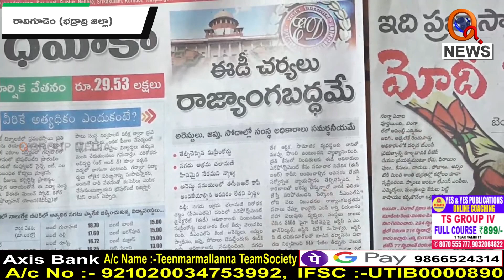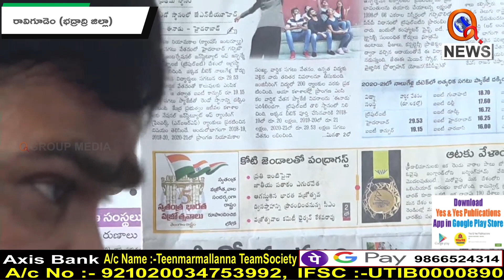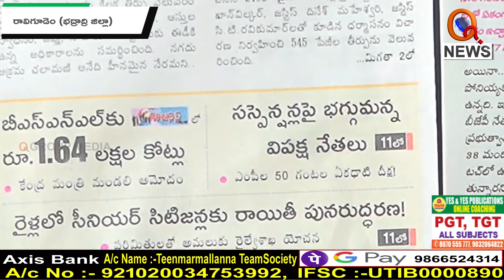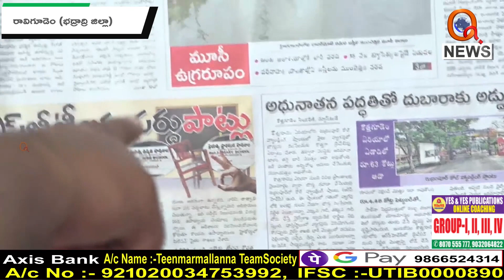Morning News Updates Eenadu Highlights 28-07-2022 Morning News With Teenmar Mallanna - QNEWS